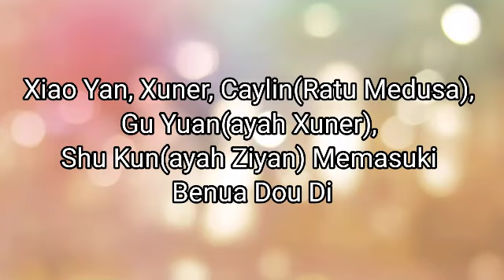BTTH 2 Battle Through The Heavens II Bab 1421-1425